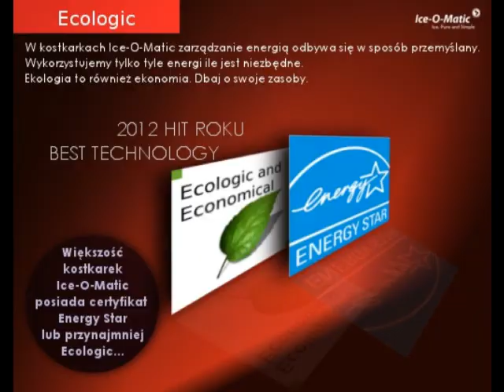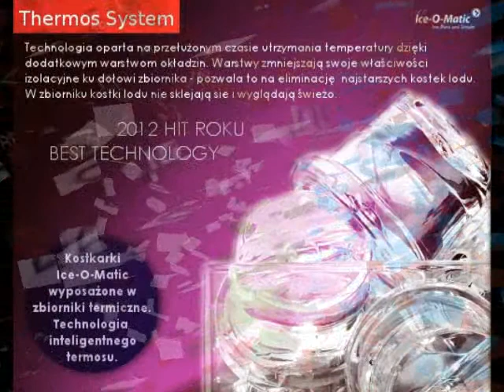ICE-O-MATIC POLAND.wmv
Kupujesz kostkarkę gastronomiczną . Zwróć uwagę na jej dodatkowe korzyści. Tego nie dostaniesz u innych. W prezentacji przypominamy kilka wątków. Pozostałe korzyści płynace z korzystania z kostkarek Ice-O-Matic chętnie przedłożymy na spotkaniu z naszym przedstawicielem lub w autoryzowanych salonach na terenie całego kraju.